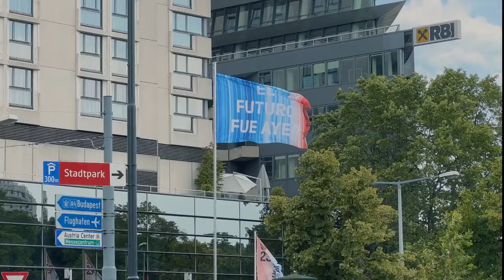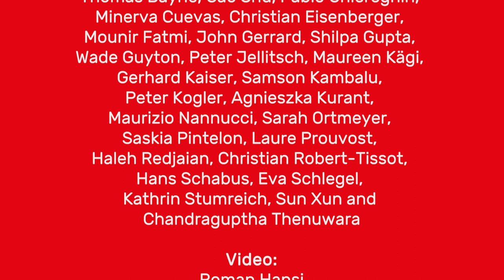raising flags - phase 1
For raising flags, 26 international artists designed flags that are being presented since 1 May 2023 for about six months in a culmination area near the Wien River, on the Stubenbrücke, at numerous locations in Vienna, in virtual exhibition spaces and in media spaces of newspapers and magazines. raising flags is a Vienna project by museum in progress that remeasures urban space and cannot be overlooked by its striking presence.

Video: Roman Hansi, Editing: Estelle Hödl

Participating artists: Thomas Bayrle, Cao Shu, Pablo Chiereghin, Minerva Cuevas, Christian Eisenberger, Mounir Fatmi, John Gerrard, Shilpa Gupta, Wade Guyton, Peter Jellitsch, Maureen Kägi, Gerhard Kaiser, Samson Kambalu, Peter Kogler, Agnieszka Kurant, Maurizio Nannucci, Sarah Ortmeyer, Saskia Pintelon, Laure Prouvost, Haleh Redjaian, Christian Robert-Tissot, Hans Schabus, Eva Schlegel, Kathrin Stumreich, Sun Xun und Chandraguptha Thenuwara.

raising flags is a project by museum in progress, curated by Alois Herrmann and Kaspar Mühlemann Hartl. Cooperation partner: University of Applied Arts Vienna. The project was made possible by the Art Section of the Federal Ministry of Arts, Culture, Civil Service and Sport (BMKÖS) with the support of Blue Mountain Contemporary Art (BMCA), Culture Vienna Inner City, Culture Vienna 3rd district and Fahnen-Gärtner. Further support: Barta & Partner Managing Art Insurance, Bildrecht, Swiss Embassy in Austria and Zugkraft. Hotel partner: Hotel Altstadt. Media partners: DATUM, DIE FURCHE and wienlive.